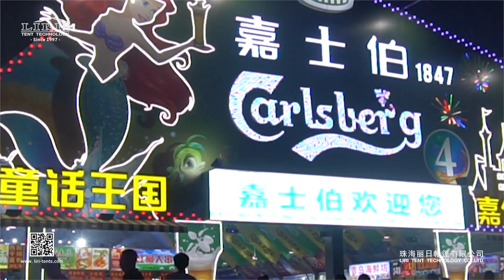Beer Festival Tents,Oktoberfest Tents-Temporary event Structure&Aluminum Alloy Frame Structure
Liri tent, as the official tent supplier, has built 18 tents for the Qingdao international beer festival, including 30m, 40m, 50m polygon tents, 30m, 40m double decker tents and 25m acrum tents. Among them, the 50m polygon tent is the new canopy of this beer festival, providing a wide and comfortable leisure and entertainment area for tourists.
Liri’s tent construction period is short, can be easily converted to use. After the beer festival, it can be used as a venue for various exhibitions, performances, etc., so as to achieve the purpose of saving time, reducing cost, low carbon and environmental protection.